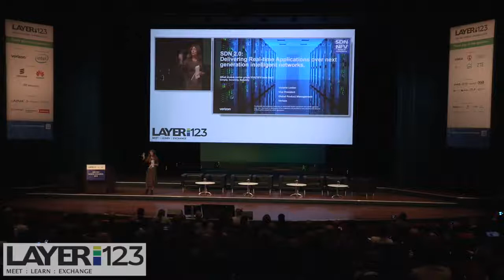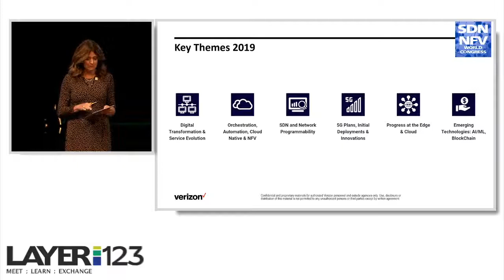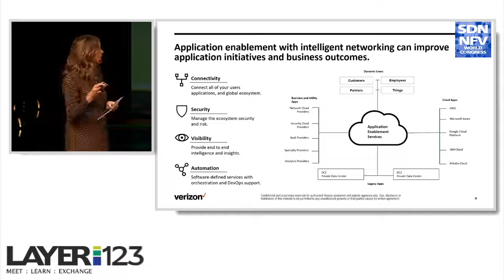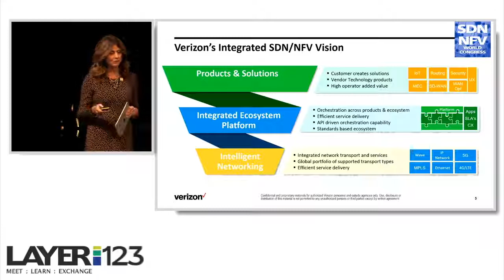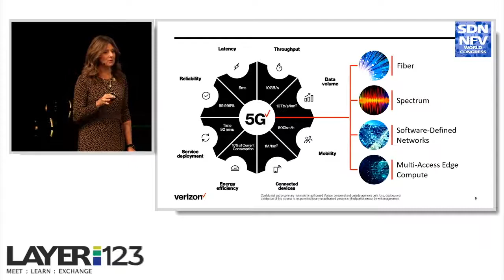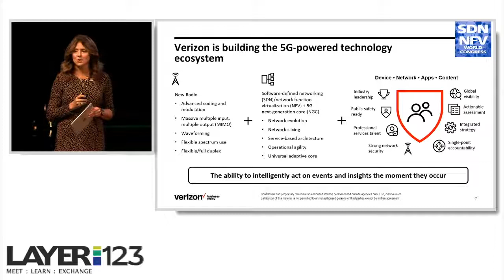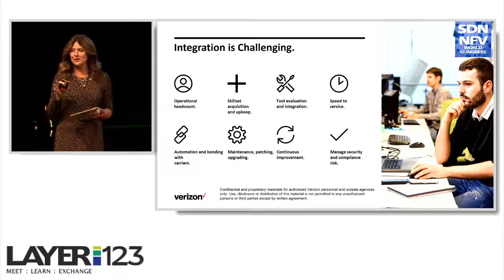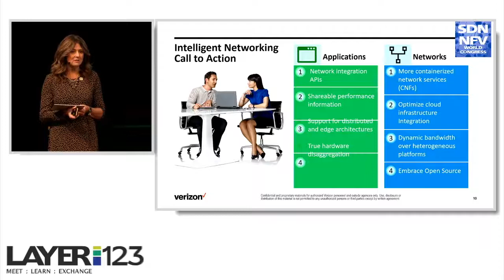2 Vickie Lonker | VP, Network and Security Product Management | Verizon